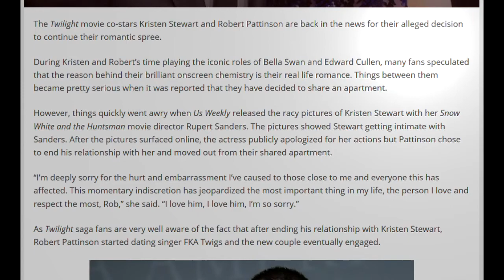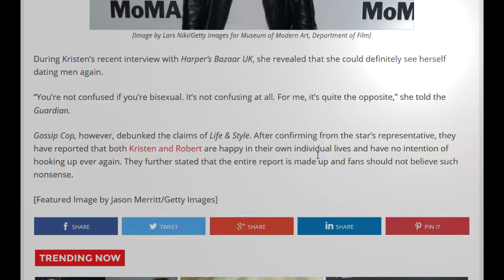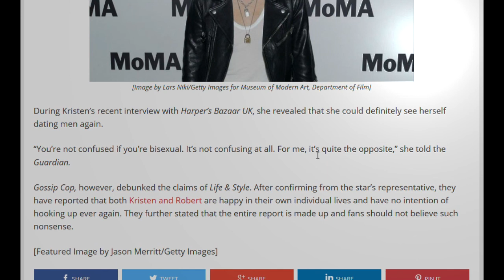Kristen Stewart Robert Pattinson Reportedly Patched Up